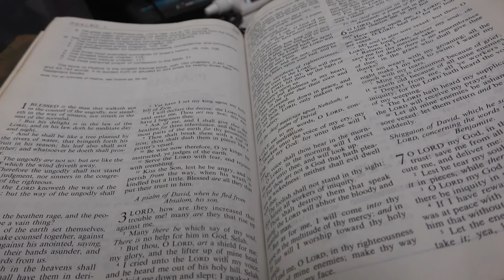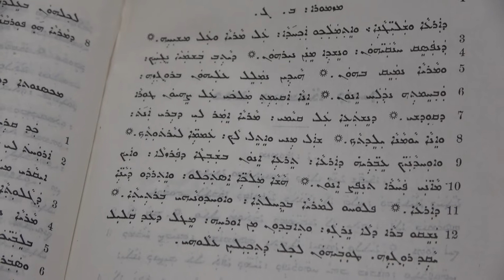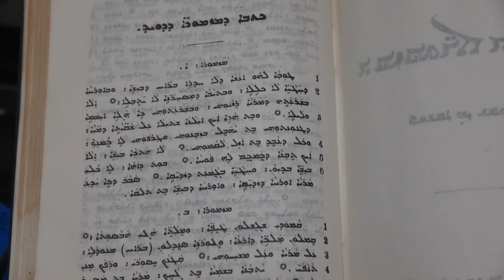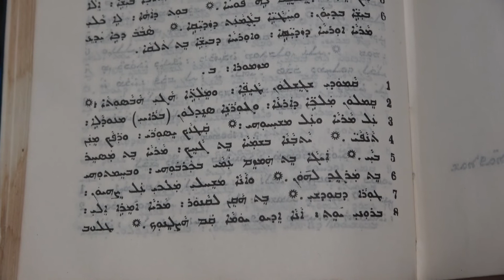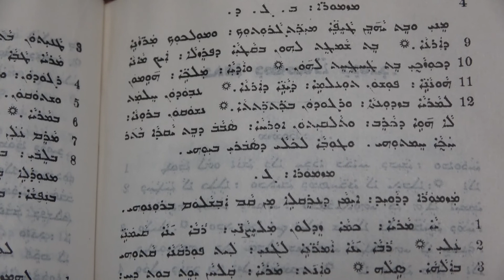Psalm 2 in Aramaic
In Ancient and Modern Assyrian Aramaic.